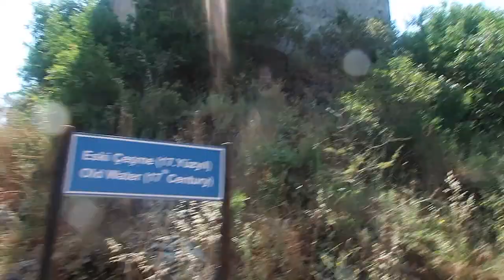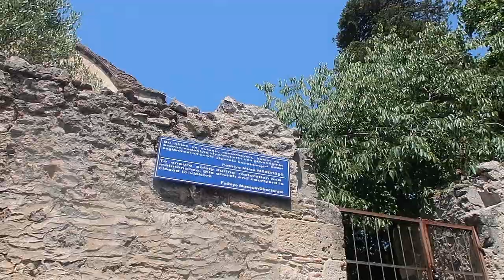Exploring Kaya Ghost Village | Turkey Vlogs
Camera Used to film on -
Cannon 70D
Cannon G7X Mark II